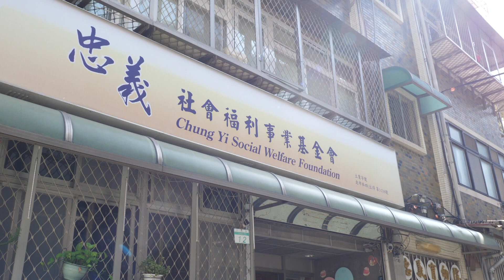2019年「我的一畝田」志工體驗活動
我的一畝田收割囉！
這一天，全球人壽志工的大手牽著忠義基金會小朋友的小手，在樂活寶彩繪稻田中完成了割稻體驗，一起度過了充實而美好的一天，全球人壽希望能將這份陪伴與愛化成美好回憶，陪伴他們長大。